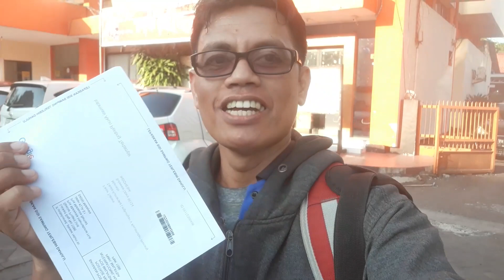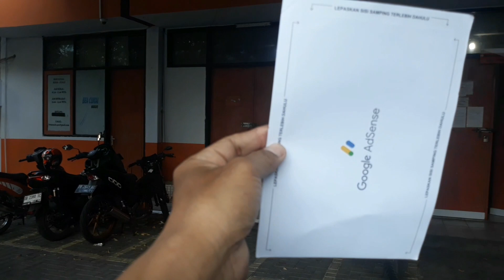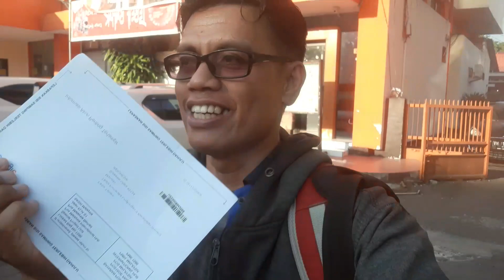CARA MENDAPATKAN PIN GOOGLE ADSENSE |tutorial bagi youtubers pemula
👉 Tidak ada kata terlambat...,bagi orang yang ingin sukses

"Sukses bukan masalah waktu...akan tetapi kerja keras,niat serta memiliki kemauan tinggi untuk lebih maju dan tetap terus berusaha.

@by motivasi : @tabarechannel